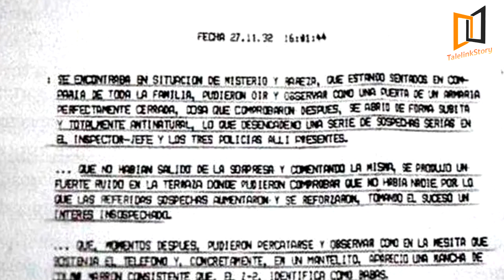เปิดเรื่องราวแฟ้มลับสุดหลอน หนังผีที่สร้างจากเรื่องจริง : VERONICA